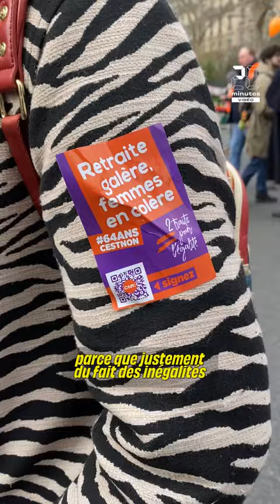Retraites : On a demandé aux femmes pourquoi elles se mobilisaient contre la réforme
Pour la sixième journée de manifestation contre la réforme des retraites, et à la veille de la journée internationale du droit des femmes, cadres, aides-soignantes, étudiantes et retraités ont clamé mardi leur opposition à la réforme dans le cortège parisien. Reportage.